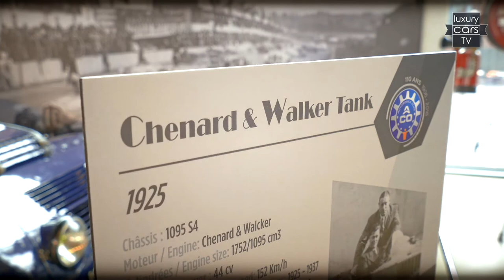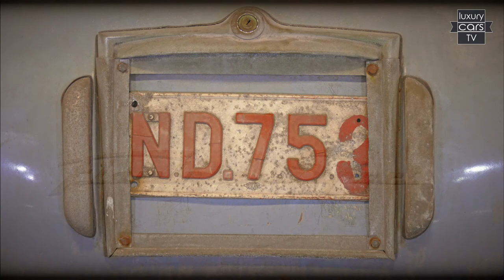Rétromobile Teil 2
Die Retromobile in Paris eröffnete zum 41ten mal die europäische Oldtimersaison und die ganze Welt kam. Auch im Pariser Straßenbild sind die ersten Klassiker unterwegs, während die großen Raritäten in der Halle 1 und 2 der Messe am Port de Versaille zur Schau gestellt werden.  Ca. 120.000 Besucher schoben sich während der Messetage durch die Gänge - vorbei an Händlern, Ersatzteilen, Automobiler Kunst und Literatur.